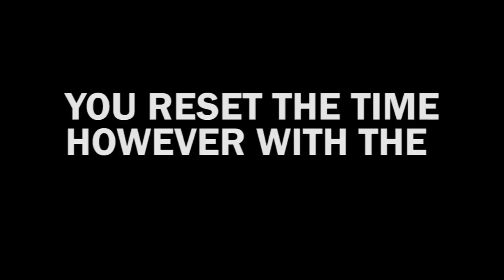FASTEST GAME EVER?! - Half Minute Hero: Super Mega Neo Climax Ultimate Boy - MultiPlayer Ep. 1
We have another part of this game that is a bit longer if you bros want more. :)
Coming Up Next:
1. Black Snow Pt. 2
2. Fahrenheit Pt. 13

BROFIST .